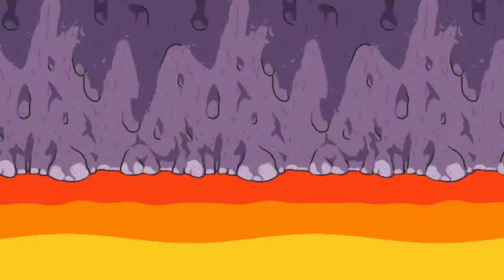Among Us #23: how many imposter rounds did I have???